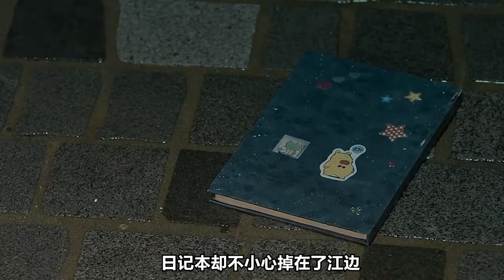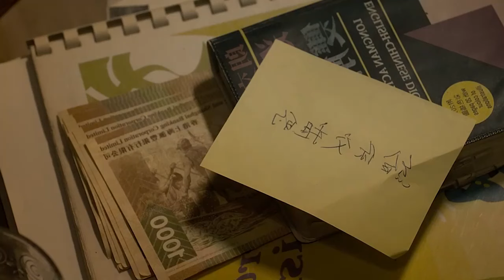香港絕版老電影《雛》，影視！